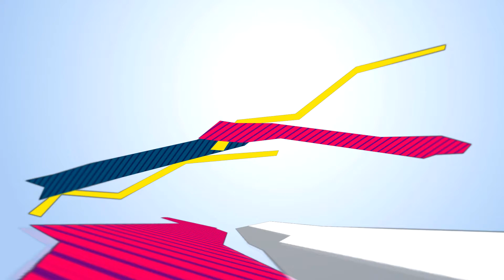Roxxy - I'll Never Stop (Sergey Zar Refresh) [100% Made For You]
Всем Спасибо!

Audio: Roxxy - I'll Never Stop (Sergey Zar Refresh)
Сделано для тебя | Made for you

► ПОМОЩЬ КАНАЛУ:
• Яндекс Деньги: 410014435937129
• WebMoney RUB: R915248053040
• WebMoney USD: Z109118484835